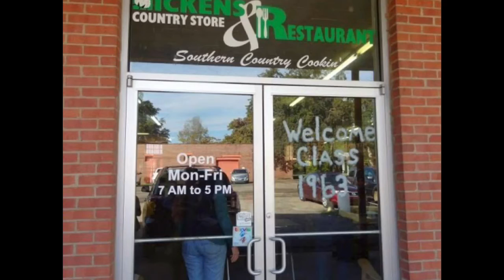Images of Pickens - faces and places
Video depicting people and places of the R.A. Pickens & Son Company and of landmarks on this historic township and large plantation.